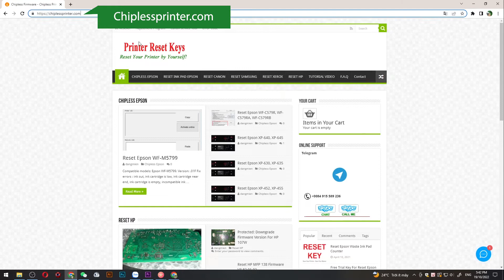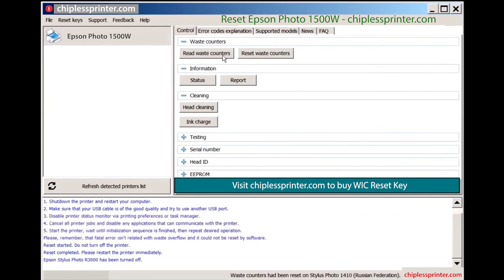Reset Epson Photo 1500W Wicreset Key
Reset Epson Photo-1500W Maintenance Error
Epson Photo-1500W Maintenance Error Solution:
- Fix Epson Photo-1500W Service Required: The Printer's Ink Pads at the end of their service life. Please contact Epson Support, The Ink Pad Needs Service E-11
Epson Photo-1500W Adjustment Program Functions:
– Bi-D Adjustment
– Deep Cleaning the Print Head
- Epson Photo-1500W Adjustment Program
- Epson Photo-1500W resetter
- Epson Photo-1500W Adjprog
- Epson Photo-1500W Maintenance Error
- Epson Photo-1500W The Ink Pad Needs Service
- Epson Photo-1500W Service Required
Contact Support For Crack Epson Photo-1500W Service Required
Epson Photo-1500W Service Required, Epson Photo-1500W Adjustment Program, Reset ink pad Epson Photo-1500W, Fix Epson Photo-1500W Maintenance Box, Epson Photo-1500W Reset Solution, Epson Photo-1500W Adjustment Program Serial Key.
Epson Photo-1500W resetter
Adjustment program resetter for Epson Photo-1500W
how to reset Epson Photo-1500W manually